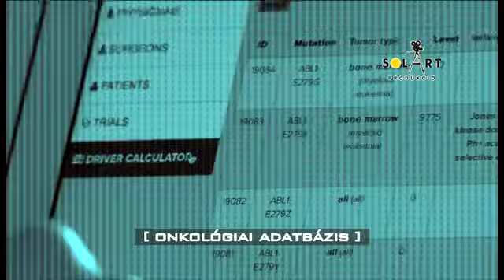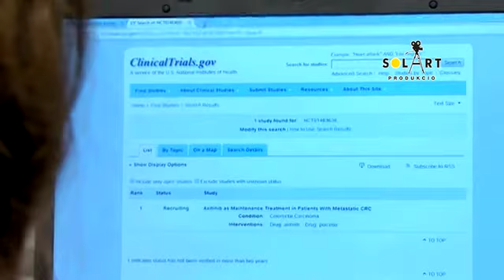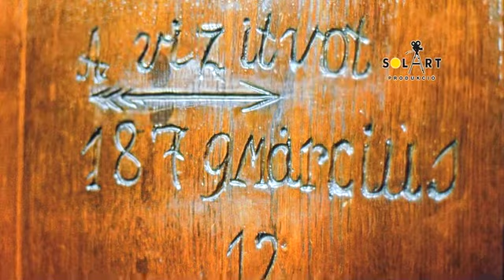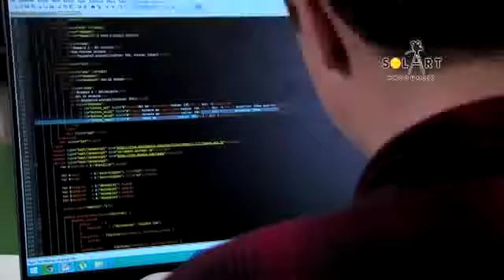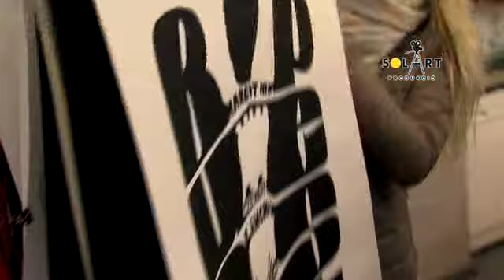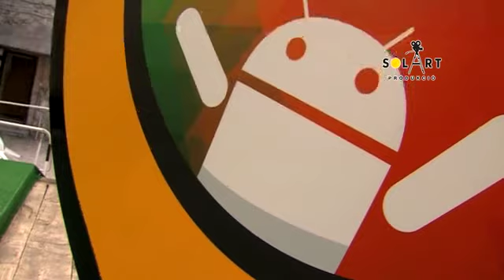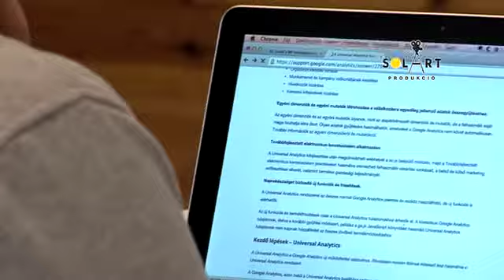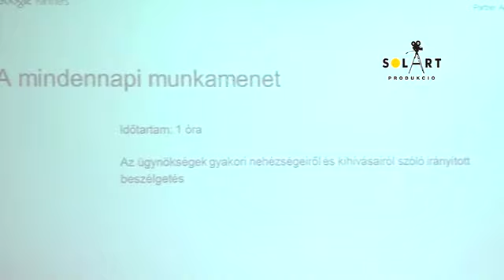Novum 2015. március 21.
onkológiai adatbázis - ahol a beteghez keresnek terápiát  *
nem lehet elég korán kezdeni - bemutatkoznak hazánk legfiatalabb startupperei  *
ökodivat – ruhák, újrahasznosított anyagokból  *
“A tudás, amire alapozunk.” - oktatóközpont vállalkozásoknak, startup-oknak és diákoknak